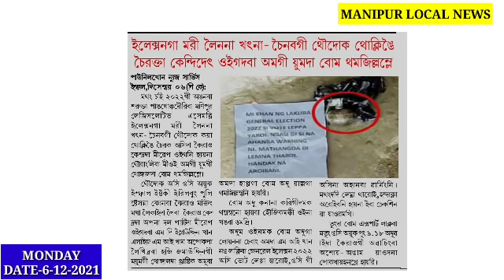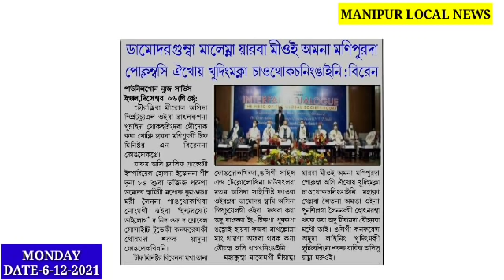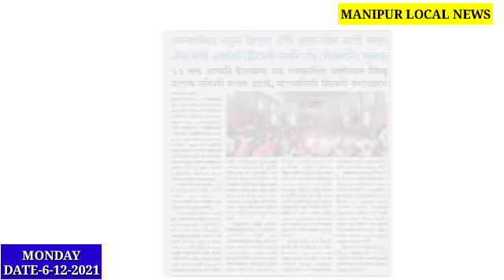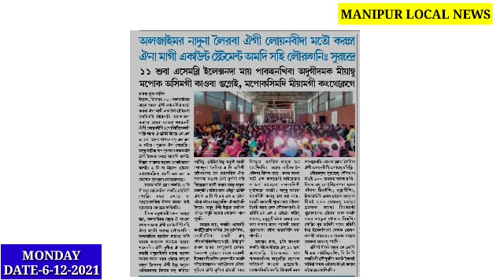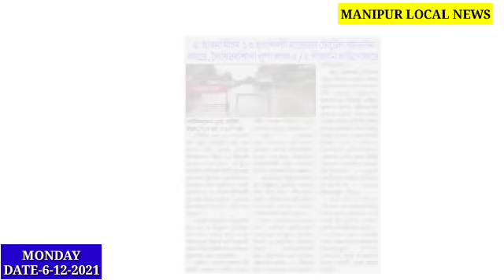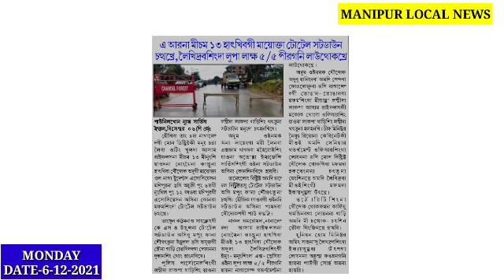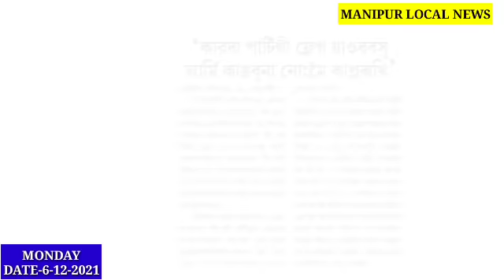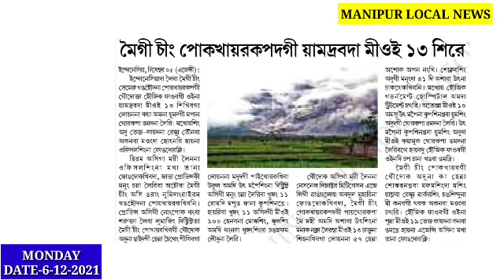Mioi 13 Sikhre, School da Mosque 1di thngnaba khungangda chngduna Leiri